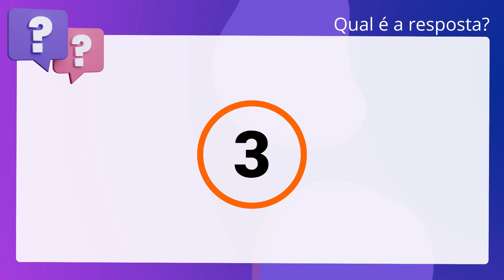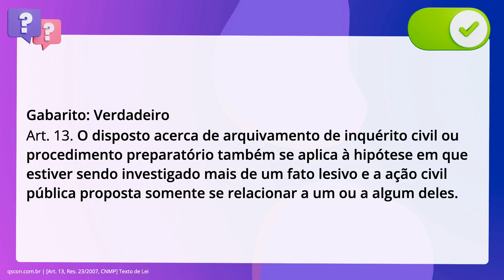QScon Direito: [Art. 13, Res. 23/2007, CNMP] Texto de Lei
Art. 13, Res. 23/2007, CNMP | Texto de Lei

De acordo com a Resolução 23/2007 do CNMP (Regulamenta os artigos sexto. ,. inciso sétimo: e sétimo. ,. inciso primeiro: da. inciso quinquagésimo: 75/93 e os artigos 25,. inciso quarto: e 26,. inciso primeiro: da Lei 8.625/93, disciplinando, no. âmbito do Ministério Público, a instauração e tramitação do inquérito civil), é. correto afirmar que o disposto acerca de arquivamento de inquérito civil ou. procedimento preparatório também se aplica à hipótese em que estiver sendo. investigado mais de um fato lesivo e a ação civil pública proposta somente se. relacionar a um ou a algum deles.

Gabarito: Verdadeiro